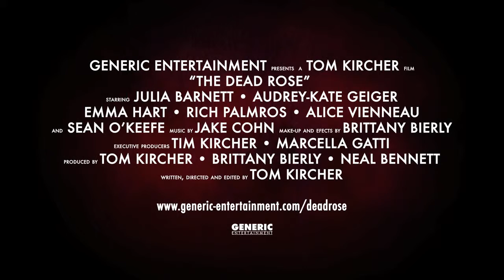DEAD ROSE - Industry Media Arts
INDUSTRY MEDIA ARTS
Filmmaking & Video Production

These programs are designed to prepare students to become proficient in various areas of production. Students will work on writing, shooting, and directing projects assigned by the instructors, while participating as crew members.  Topics covered throughout the course will include Producing, Directing, Casting, Cinematography, Dialogue Recording, Production, Post Production, Sound Design, Clearing Music Rights, Contracts and Distribution Options.